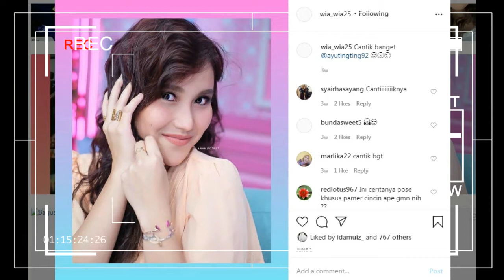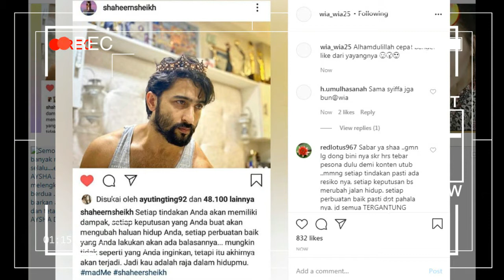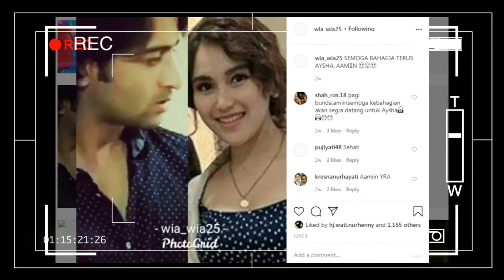rabu,1 juli 2020,,,,ayu tingting dan shaheer sheikh buktikan C D M diantara mereka tetap terjaga